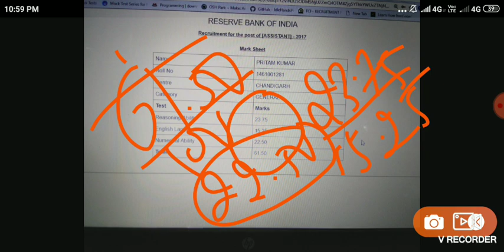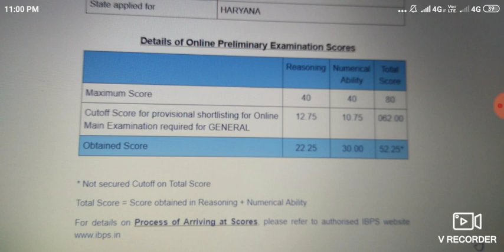RBI assistant marks sheet 2017 (Part 1)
About rbi SCORE card